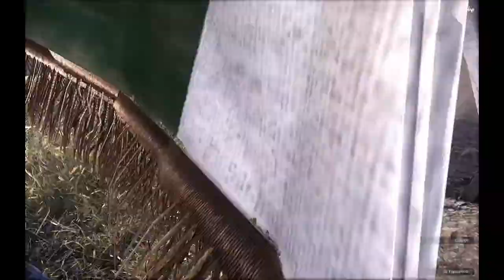War of Rights: TNA Bolivar Heights Camp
Large Event on 1/12/20. The Northern Aggression (TNA) (23rd NYV, 1st Cav, 17th MI, 2nd USSS, and 42nd PA) with help from the 7th WI try to defend Bolivar Heights Camp from the 13th GA, 6th LA, and 5th VA. This match comes down to wire as both sides play very well.